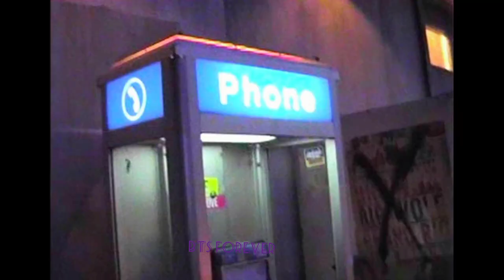jeon drummer is 🔙😍